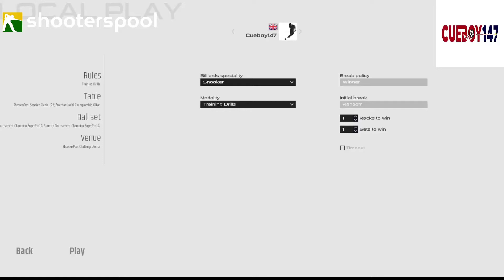ShootersPool (PC) Snooker Line Up Challenge IIV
15 minutes of the lineup challenge. Only managed a 31 break this time...
If you want to try the lineup challenge. Give yourself an amount of time. I usually say 20 - 30 minutes, and try to beat your highest break. The only rule is you cannot contact any other ball than the one you're aiming at